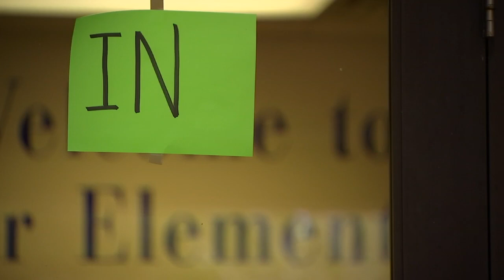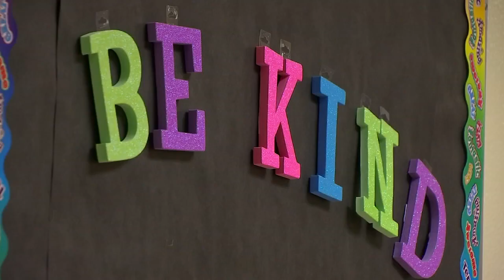Keizer Elementary teachers discuss how they're preparing for return to in-person learning